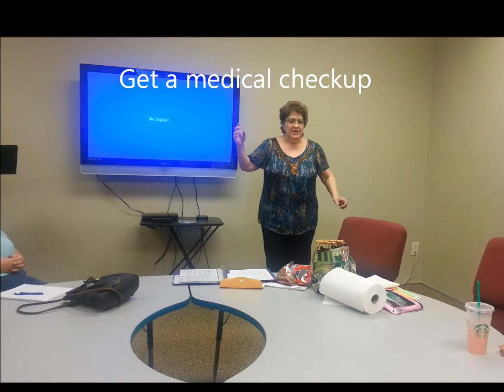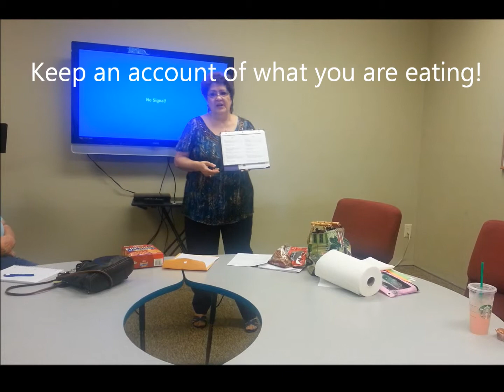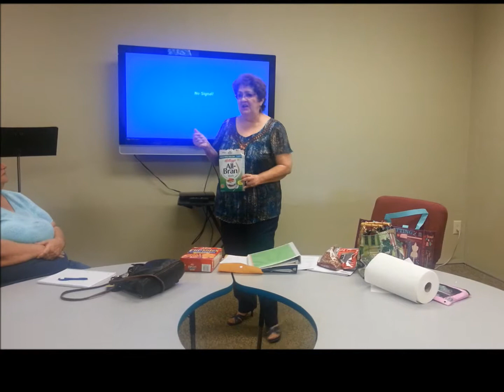Pat Lose It lesson One 10.11.14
Lose It and Keep It Off - Lesson One